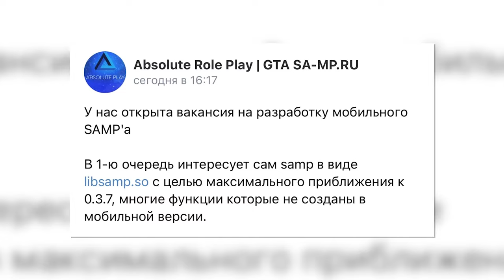ABSOLUTE RP НА ANDROID ТЕЛЕФОН MOBILE ДАТА ВЫХОДА